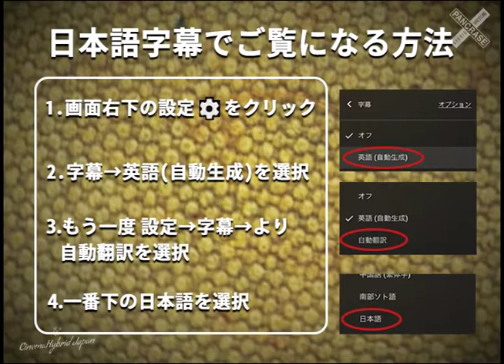Bas Rutten vs Guy Mezger on Pancrace: Legend of MMA パンクラス：MMA伝説 Eps. 8-5